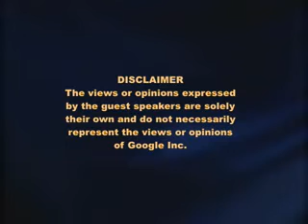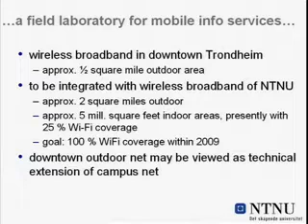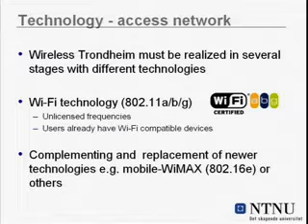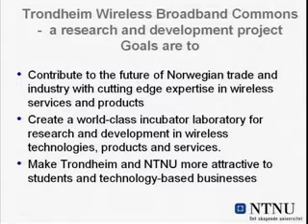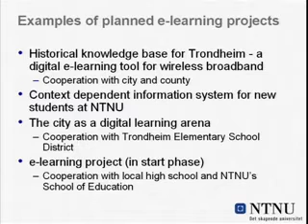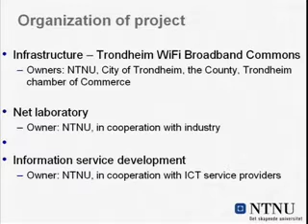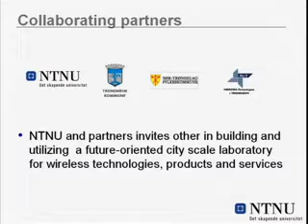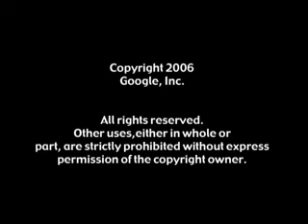Trondheim Wireless Broadband Commons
Google TechTalks

Arne Sølvberg

ABSTRACT
The talk presents a full scale field laboratory for mobile information services. The laboratory comprises wireless broadband covering a substantial part of downtown Trondheim, and is to be integrated with the wireless broadband network of the NTNU indoor and outdoor campus area. The first stage comprises a total of approximately 2.5 square miles outdoor area and more than ½ million square feet indoor area. Approximately 25 % of the indoor area has already wireless broadband. We head for having operational the first square mile of outdoor area within autumn 2006.

The project is backed by a consortium consisting of NTNU, Trondheim...